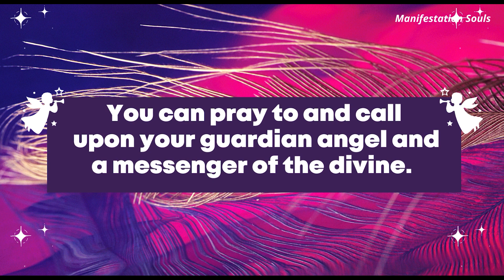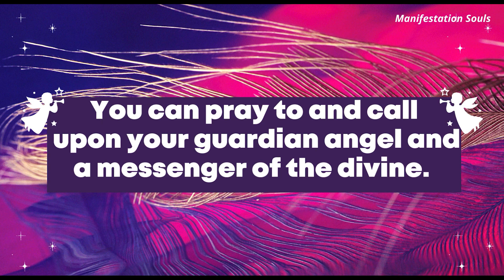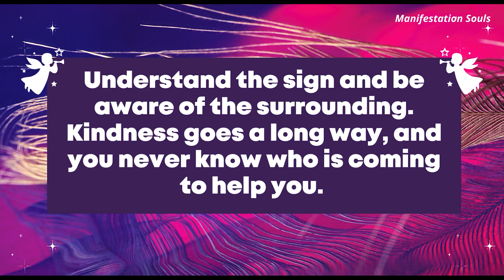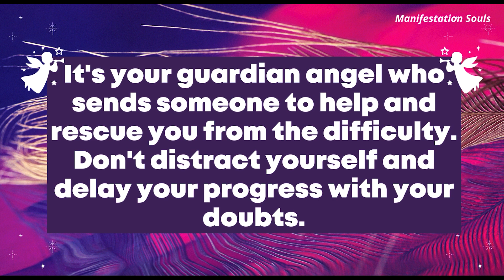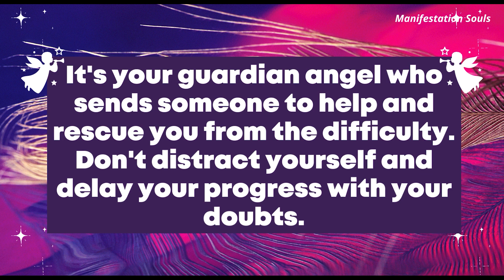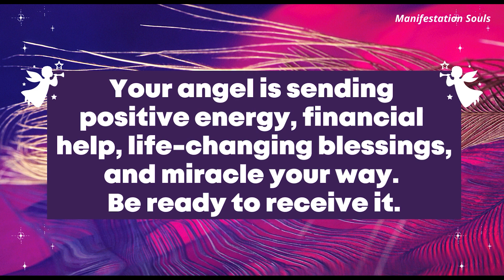Angel : Attention!! Beware...